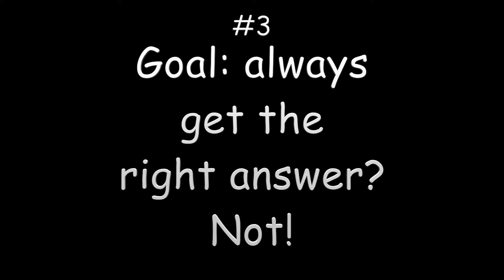ShillerLearning: Homeschool Tips - How to Deal With Math Mistakes (Part 2 of 3)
This time, Larry Shiller, the founder of ShillerLearning, explains how you can deal with math mistakes in this activity for kids. Homeschooling your children with Montessori is one of the best ways to encourage them to love learning.

See all our Montessori homeschool kits and tools and get the FULL Math Kit I that covers Pre-K to 3rd Grade here:

Montessori method is perfect for teaching kids concrete Math principles using the power of Montessori's teachings.